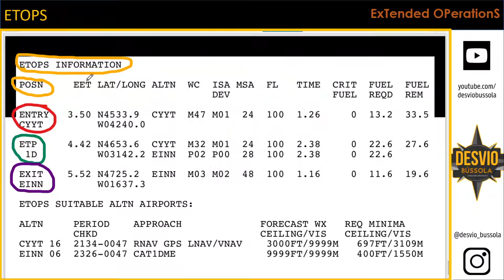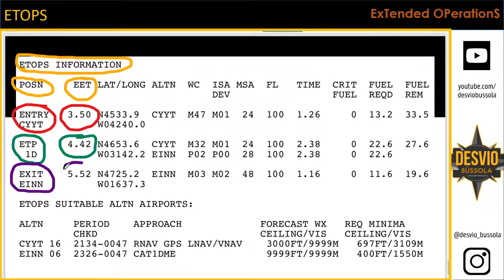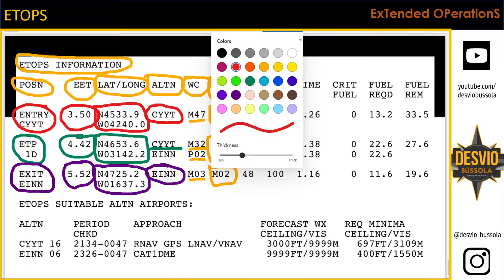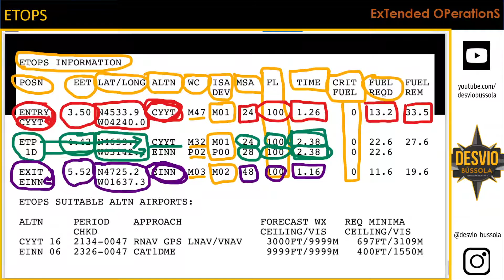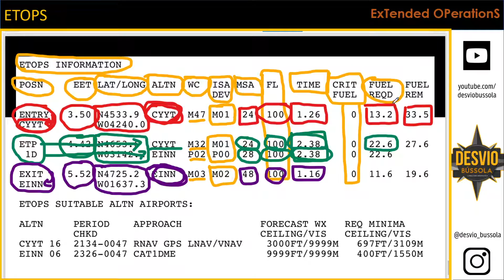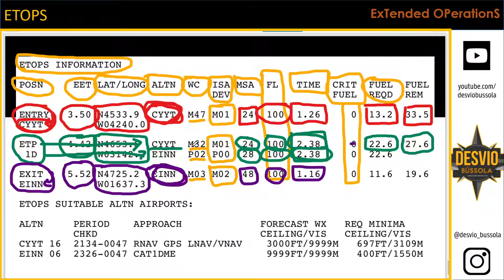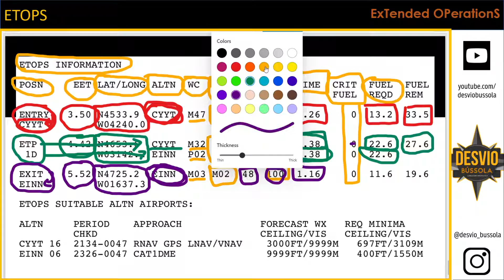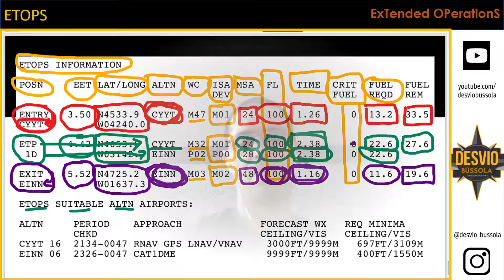ETOPS - Informações de Planejamento - Vídeo 12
ETOPS de maneira simples!